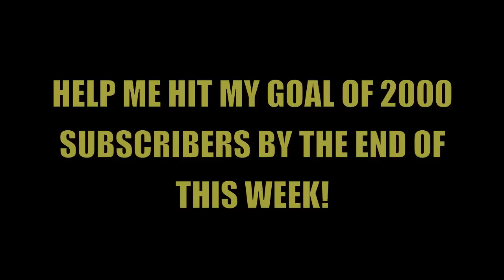Surveillance Camera Man 6 (SurveillantCameraMan) Surveillance Camera Man 6 REVIEW